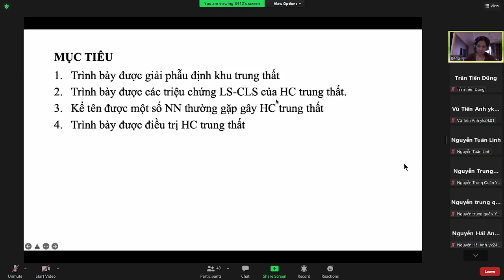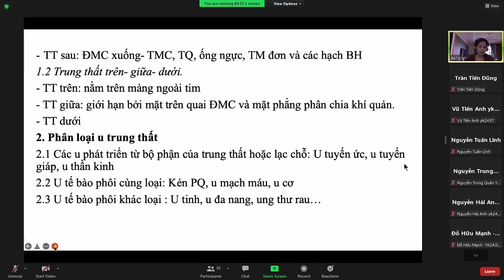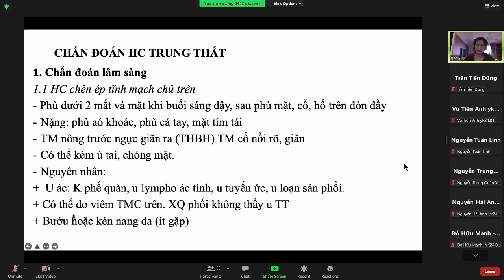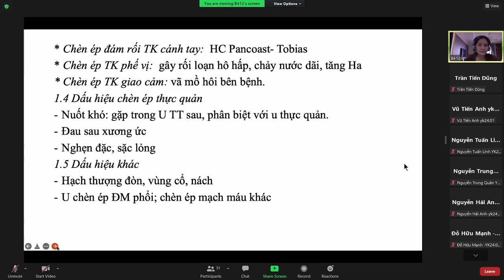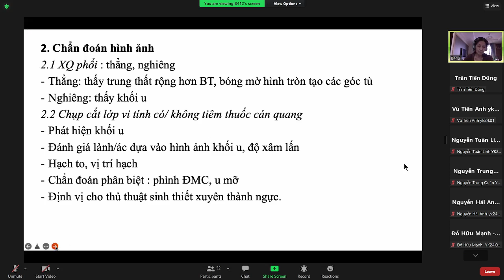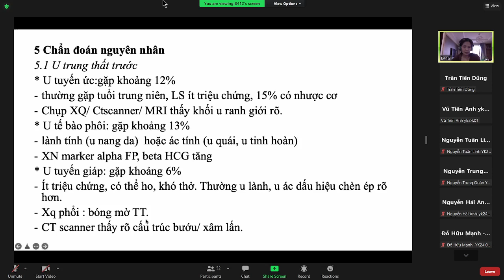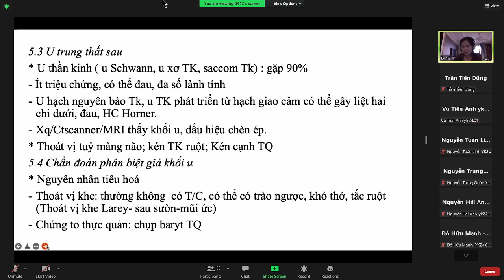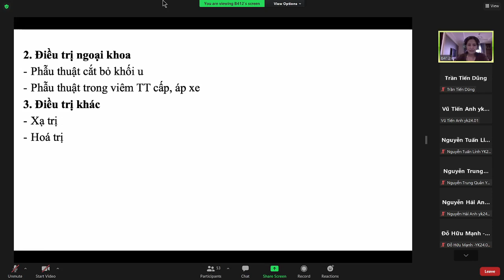nội bệnh lý - hội chứng trung thất